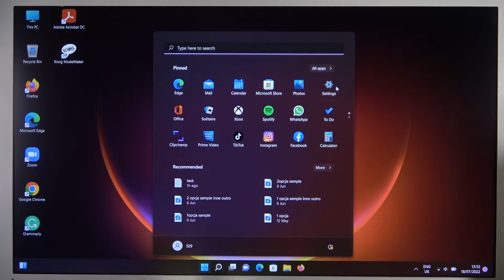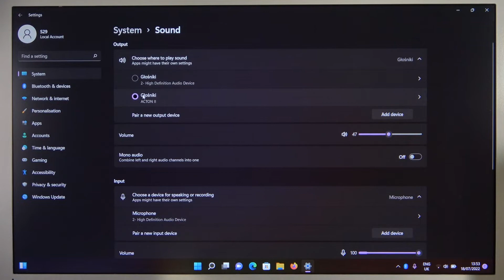How to Pair Marshall Acton II with Laptop - Connect Marshall Speaker and Windows PC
In this video tutorial, we'll show you step-by-step how you can connect your Marshall Acton II to Laptop. It works for Windows 10 and also Windows 11.

How to Connect Marshall Acton II with Laptop? How to Use Marshall Acton II with Laptop? How to Link Marshall Acton II with Laptop? How to Plug Marshall Acton II to Laptop? How to Set Marshall Acton II with Laptop? What is the pairing process for the Marshall Acton II with the Laptop?